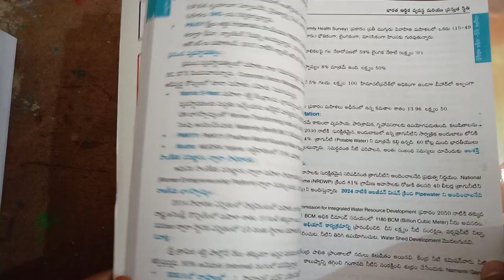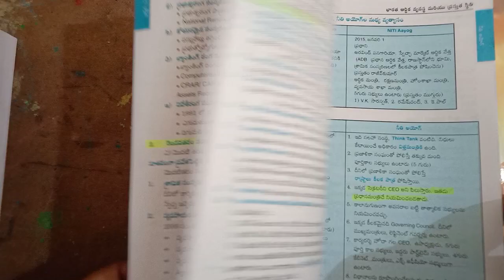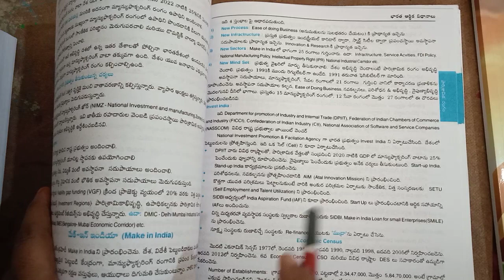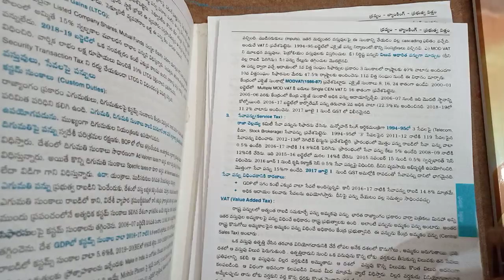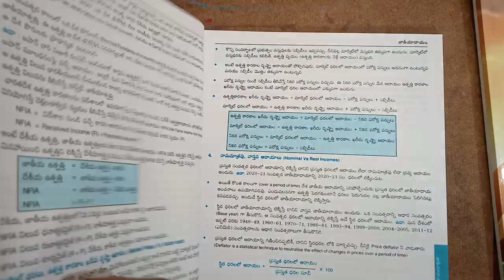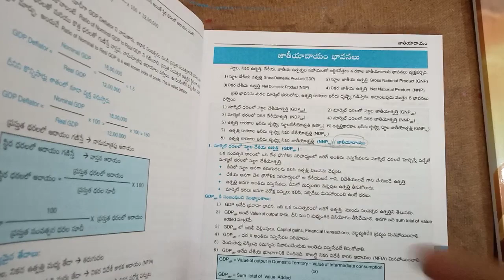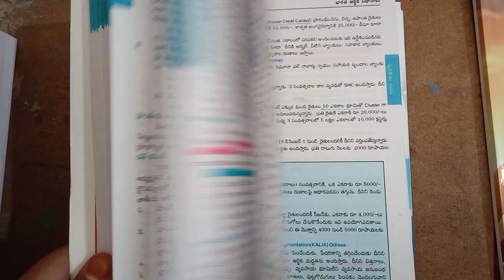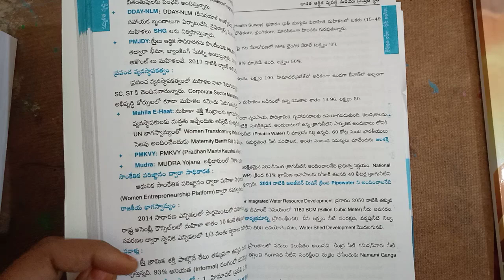Indian Economy by Chiranjeevi latest edition Book Review